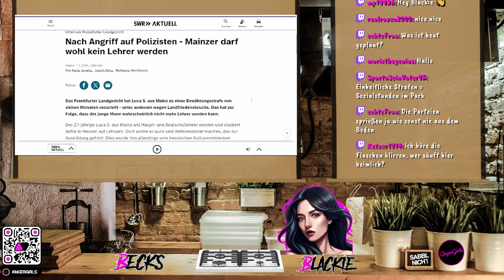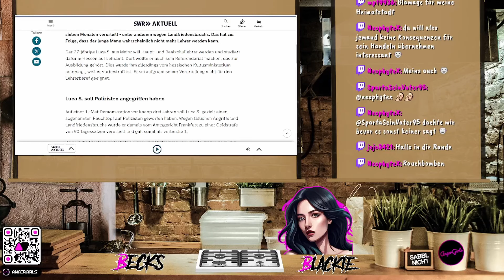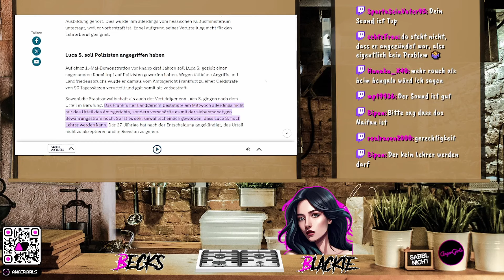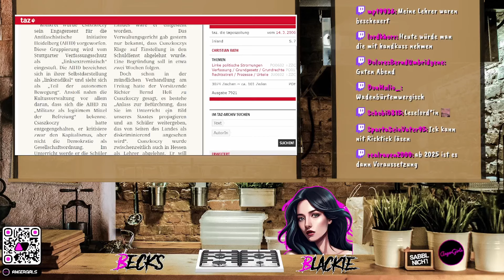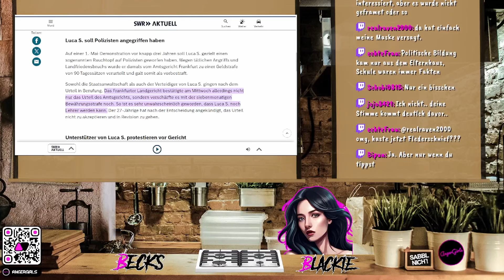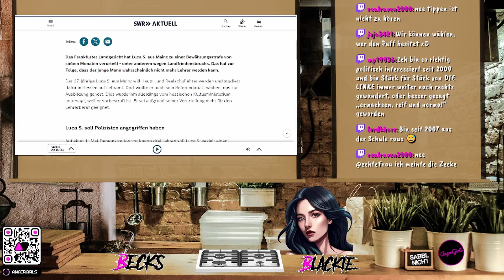Nach ANGRIFF auf POLIZEI darf LUCA kein LEHRER mehr werden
Das Frankfurter Landgericht hat Luca S. aus Mainz zu einer Bewährungsstrafe von sieben Monaten verurteilt - unter anderem wegen Landfriedensbruchs. Das hat zur Folge, dass der junge Mann wahrscheinlich nicht mehr Lehrer werden kann.
Die AngerGirls kommentieren das Interview aus konservativer Frauensicht und laden unsere Zuschauer ein, sich aktiv an dieser Diskussion zu beteiligen und ihre Gedanken respektvoll in den Kommentaren zu teilen.

Ihr findet uns und viele(s) mehr auf dem AngerVerse Discord Server